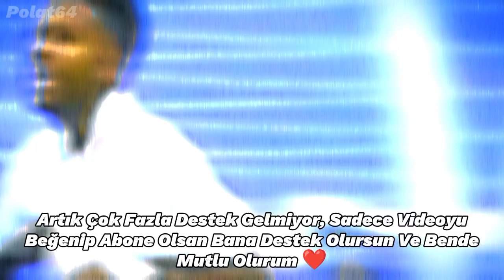Futbolu Bıraktıktan Hemen Sonra Teknik Direktör Olan Futbolcular 😎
Brazilian
Brazilian Vibes
Football Legends
Messi-Ronaldo Rivalry
eFootball PES 2020
EFootball
LaLiga
Fatih Terim
İmparator
Al Nassr
Al Nasr
Al Nasr Ronaldo
Messi
Ronaldo
Lewandowski
Pepe
Canlı skor
Canlı yayın
Futbol
Spor
Son dakika
Mbappé
Neymar
Virgil Van Dijk
Liverpool
Barcelona
Paris Saint-Germain
Manchester United
Pelé
Maradona
Vs
Var
Hakem
Football
Suarez
CR7
Türkiye
Haaland
Kerem Aktürkoğlu
Mesut Özil
Ozan Tufan
Milan
FC
Süper Lig
Laliga
Özet
Maç Özeti
Maç Tekrarı
Galatasaray
Fenerbahçe
Beşiktaş
Trabzonspor
Dünya Kupası
İzle
Canlı Yayın Maç
Şampiyonlar Ligi
Goat
İsmail Çipe
Benzema
Türkiye Dünya Kupası Maçı 2022
2019
2020
2021
2022
2023
Son Durum Maç
Borussia Dortmund
Kenan Karaman
Edit
Süüü
Ankara Messi
Mohammed Salah
Score
Neuer
1. Lig
2. Lig
Süper Lig
Luis Suarez
Juventus
Italia
İtalya
World Cup
France
Fransa
Belgium
Belçika
Netherlands
Hollanda
Avusturya
Meksika
Mexico
Brazil
Brazilya
England
İngiltere
Croatia
Korea
Kore
Iran
Portugal
Portekiz
World Finals
Final Football Game
Slovakia
Slovakya
MNM ( Messi Neymar Mbappé )
Doucheland
Almanya
Danimarka
İlk 11ler
Prime Messi
Prime Ronaldo
Ronaldo Vs Messi
Diago Costa
Burak Yılmaz
Gareth Bale
2007 Ronaldo
2008 Ronaldo
2009 Ronaldo
2010 Ronaldo
2011 Ronaldo
2012 Ronaldo
2013 Ronaldo
2014 Ronaldo
2015 Ronaldo
2016 Ronaldo
2017 Ronaldo
2018 Ronaldo
2019 Ronaldo
2020 Ronaldo
2021 Ronaldo
2022 Ronaldo
2007 Messi
2008 Messi
2009 Messi
2010 Messi
2011 Messi
2012 Messi
2013 Messi
2014 Messi
2015 Messi
2016 Messi
2017 Messi
2018 Messi
2019 Messi
2020 Messi
2021 Messi
2022 Messi
2023 Messi
Ballon D'or
Qatar
Qtar
World Cup Winner
Ronaldo Sad
Messi Sad
Luka Modric
Clip
Free
4k
HD
Ultra
Dünya Kupası
Arjantin Portekiz Maçı
Prime Neymar
Prime Mbappé
Scores
France Mexico
Argentina Croatia
Free Kick
Pass
Shoot
Pace
Dribbling
Hakan Çalhanoğlu
Ankara Messi
Angara Messi
Mini Messi
Cenk Tosun
Cengiz Ünder
Prime Mesut Özil
Prime Salah
Heading
Penalty
Physics
Ball Control
Ronaldo Sike
Messi Sike
Sike
Young Ronaldo
Young Messi
Young Neymar
Young Salah
Young Mbappé
Young Modric
Best Goalkeeper
UCL
Ucl
Qatar World Cup Finals 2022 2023
Rip
Rip Pelé
Pelé
Icardi
Mauro Icardi
Mauro Icardi Galatasaray
Edin Džeko
Edin Džeko Fenerbahçe
Wilfried Zaha
Wilfried Zaha Galatasaray